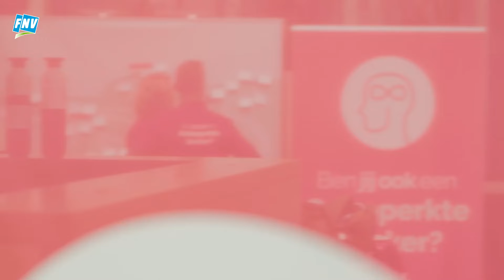FNV Journaal 14 oktober: Nieuwe CAO voor NS medewerkers, en een vooruitblik op wereldarmoededag.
In deze week van het FNV Journaal:

Nieuwe CAO voor NS medewerkers en we blikken vooruit op wereldarmoededag.